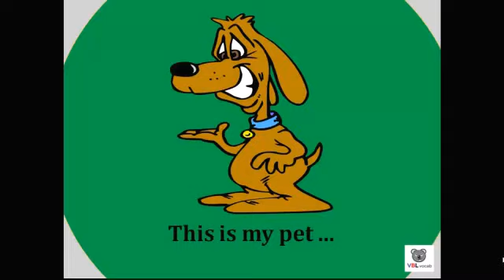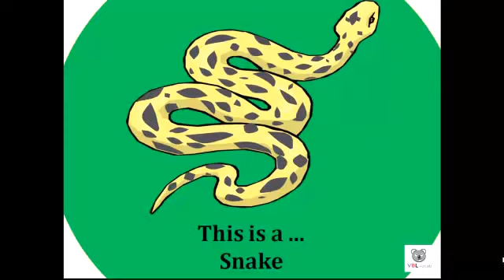Pets Vocabulary Video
Pets Vocabulary Video is a great learning resource. In this video we review different pets. This video is good for young English students, EFL students, ESL students and is a great learning resource for teachers.